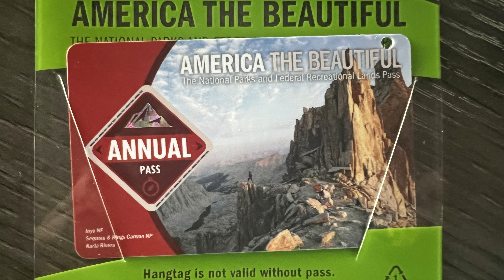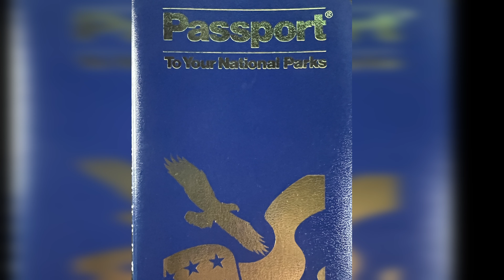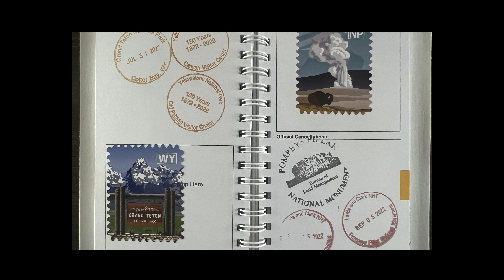2023 Itinerary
We talk about the places we'll go and the things we plan to see in 2023.